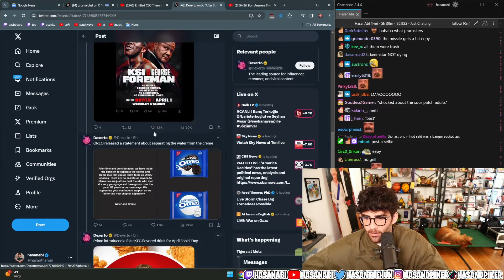Hasanabi Reacts to the BEST of April Fools 2024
april fools day sucks

This is a Hasanabi fan channel. I am not officially associated with Hasanabi.

Originally streamed on April Fools.